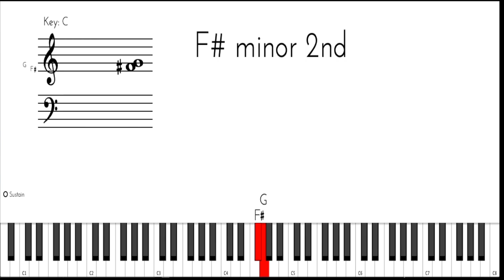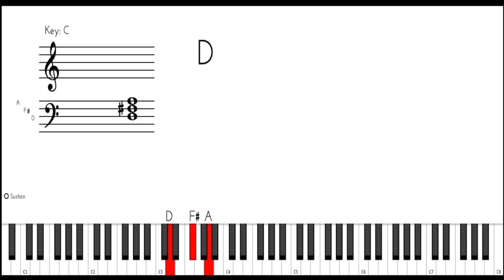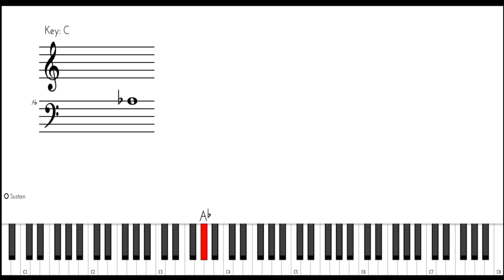Unna Nenachu Nenachu | Music from silence | Watch & Learn | A.Manikandan | Ritesh Manikandan